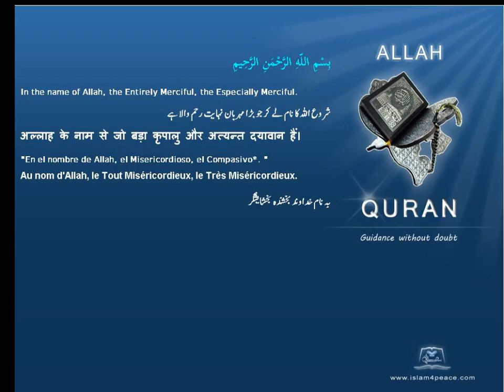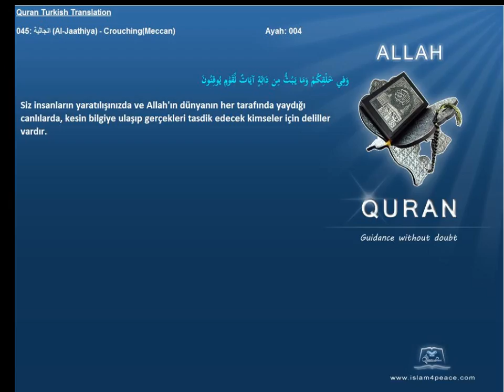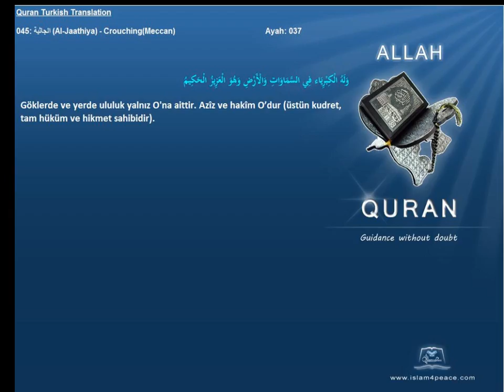Quran Turkish with Arabic 045 الجاثية Al Jaathiya CrouchingMeccan Islam4Peace com